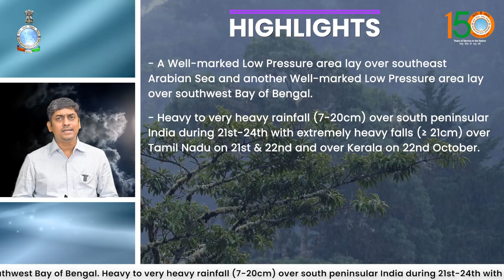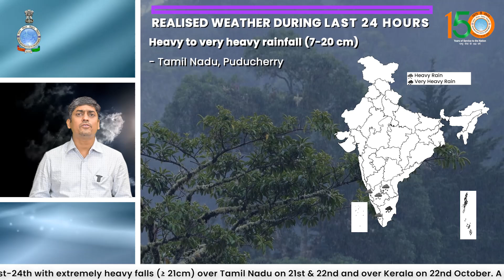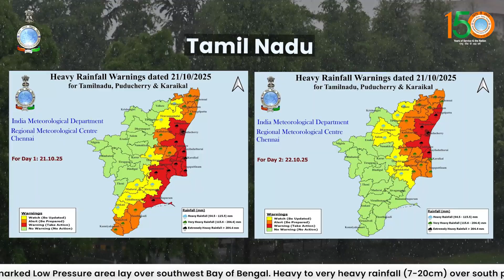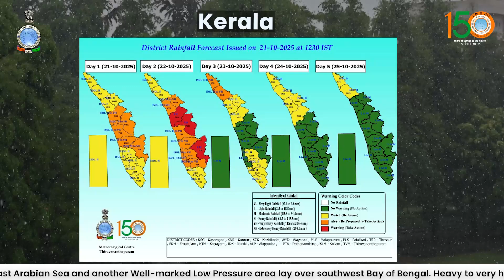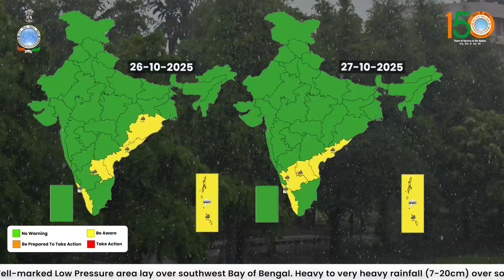Extremely heavy falls likely over Tamil Nadu on 21st & 22nd and over Kerala on 22nd October.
Heavy to very heavy rainfall with extremely heavy falls over Tamil Nadu on 21st & 22nd and over Kerala on 22nd October.